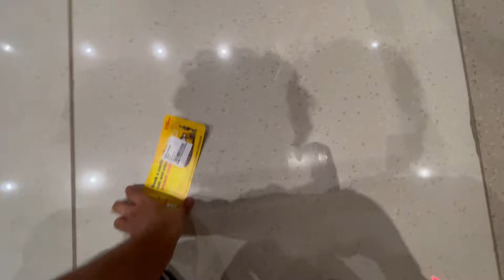Train miss ho gayi toh flight lani padi 😅(gujarat to Delhi and Delhi to Haridwar)